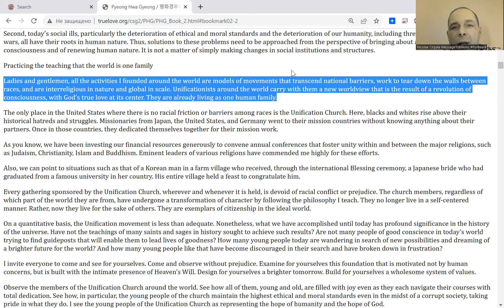Interfaith, Universal, Mind Discovery, Spirituality Prayers @Pilgrimages Daily live. You Join?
for Happiness, Healing, Salvation, Miracles, Blessing & Prosperity - meet God LIVE Register

thus Let's Unite efforts globally for Peace2027

Daily at 19.00 (your local time & place) with your friends, family, organizations

and PrayWithNick for

- Peace in Ukraine, Congo, Ethiopia, Nigeria, Yemen, Syria, Israel, Myanmar, Palestine, Sudan, Algeria and all hot spots globally as soon as possible

- South and North Korea peaceful reunification this year

- Join 40 days prayer, devotions and blessing condition 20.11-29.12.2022 for success of vital marriage blessing events in Europe, Africa, Asia, Americas and all True Parents peacebuilding activities globally;

With today's prayers effort pray for peace & Leaders Global Cooperation and Society Networking for Peace2027 @Emb

- Prayer requests:

1. Please pray to Heavenly Parent for total healing of autistic Yan Kyrpale this year

2. Please pray to Heavenly Parent to help HTM Cirpala bless 1200+ couples this year

3. Please Pray for Daniil Kyrpala an 10 years old kid - that Heavenly Parent will allow him to speak and get rid of autism this year

4. Please pray for Heavenly Parent's Holly Community good development in Korea, Burundi, Russia, Ukraine, Moldova, Cote d'Ivoire, EU, South Africa, USA, India, Uganda and globally

5. Please pray for Good membership and financial development of global peace building God's True Love GPBNet

6. Please pray for the success of Interfaith Pilgrimage Second Coming Global Tour - Peace Road

7. Please pray for unification Movement in Japan which is oppressed by government

Aju - Amen

Quotes: Ladies and gentlemen, all the activities I founded around the world are models of movements that transcend national barriers, work to tear down the walls between races, and are interreligious in nature and global in scale. Unificationists around the world carry with them a new worldview that is the result of a revolution of consciousness, with God’s true love at its center. They are already living as one human family.

-For even more Blessings Join our Global Meeting Online and feel the presence of God at our Daily visionary, meditation and devotions meetings ForPeace Healing, Salvation, Prosperity and Blessing, join and pray everyone according to your own tradition Author of TheWorldOf2020s book Nicolae Cirpala is asking every person on earth, we all know the Power of prayer; let’s storm Heaven and Earth with MessageToBillions

together we will finalize building Heavenly Kingdom - Heavenly Parent's Holly Community in every part of the world much faster even by 2027 - by praying, witnessing about God, messiah and share His Words of Life and marriage Blessing.

Because at this very moment people are encountering God and messiah second coming - True Parents in prayers and catching their passion for Peace, Love, Unity, Salvation, Healing and Blessing.

-Please send us your prayer requests, since many prayer wishes where miraculously fulfilled, people get healed and thousands of couples received vital Marriage Blessing!

☎ Contact Nicolae Cirpala Today WhatsApp for Cooperation, for consulting to invite me as Guest Speaker to your events, to Donate, to Volunteer or to receive vital Marriage Blessing

Please Share this God's Revelations for happiness today ok?